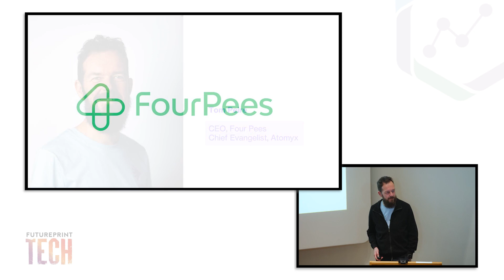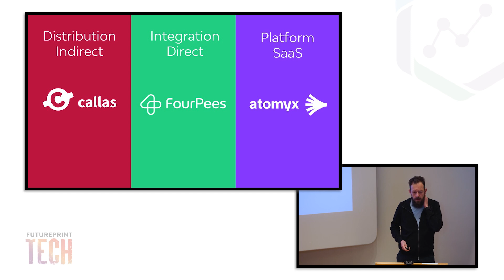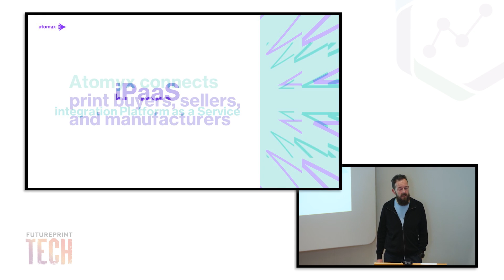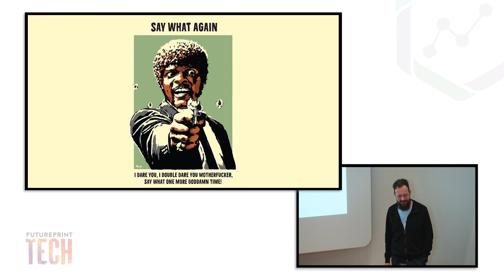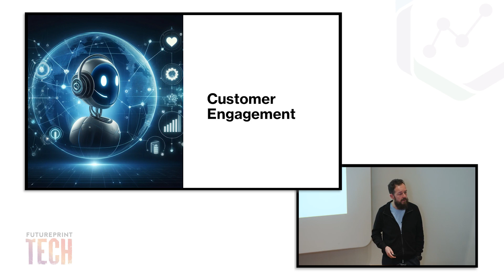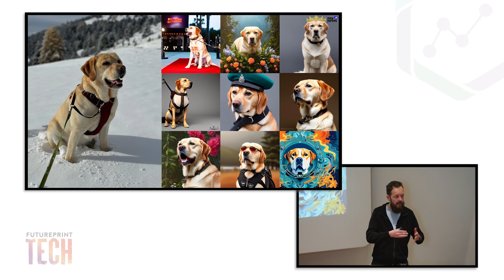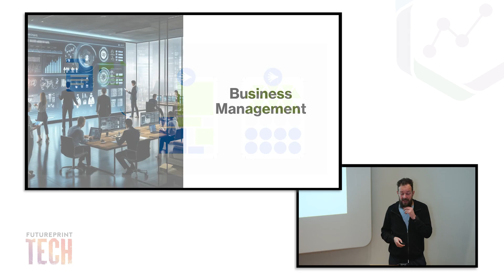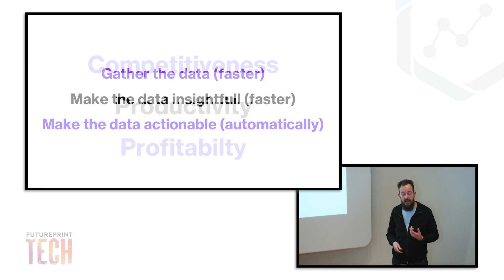FuturePrint TECH AI for Print - A pragmatic view on the impact of AI on print. Four Pees Software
AI for Print - Tom Peire - Sai What? A Pragmatic View on the Impact of AI on Print (Four Pees Software)